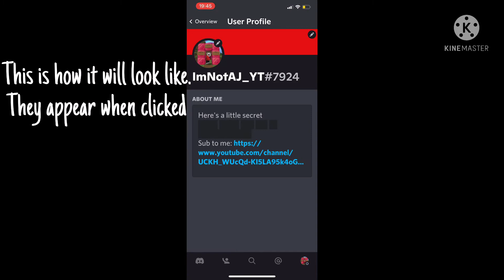How to create hidden words in discord (Credits to ProPlayer)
:D